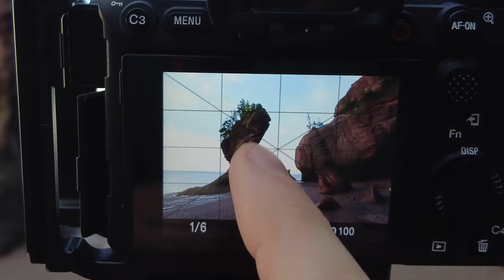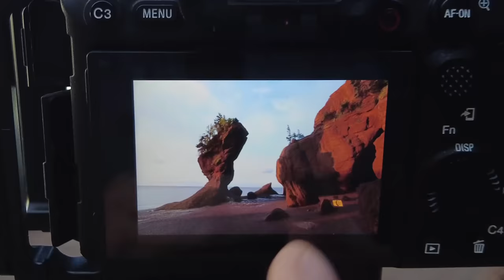When The Light Looks Too Fake For Landscape Photography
After just one hour of appalling sleep my fellow landscape photographers stand me up at the car park, but I'm not waiting.

The pre-sunrise clouds in the distance tease me with enchanting colours and shapes so I hit the trail to Hopewell Rocks alone and exhausted.

As soon as I hit the beach, all thoughts of tiredness evaporate. The light is spellbinding and I'm frantically running around in a state of permanent Fotogasm.

Join me for episode 2 of this landscape photography adventure at Hopewell Rocks where these impossible sea stacks defy the laws of gravity.

Will I nail the shot that I framed up in last week's episode? Will I escape the dangerous tides of the Bay of Fundy and will Simon and Jason finally show up to shoot?

Hit play, then hit like.

VIDEO CHAPTERS:
🔘I Get Stood Up...: 0:00
🔘Arriving at Hopewell Rocks: 0:55
🔘My First Shot of The Day: 1:53
🔘Reactive Landscape Photography: 2:56
🔘2nd Shot For Seascape Photography: 3:57
🔘Explaining My 3rd Composition: 4:51
🔘My Sigma 14-24mm Lens: 6:43
🔘My Third Shot of The Day: 7:02
🔘My First Composition: 9:09
🔘Jason Finally Sows Up: 8:10
🔘My 4th Shot of The Day: 9:58
🔘Simon d'Entremont Shows Up: 10:51
🔘My Lame Apology: 12:01